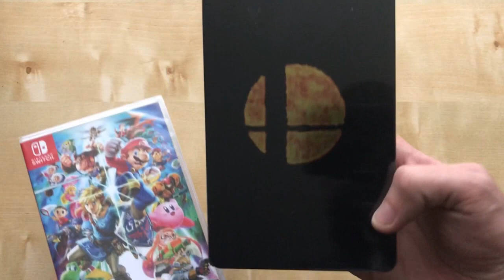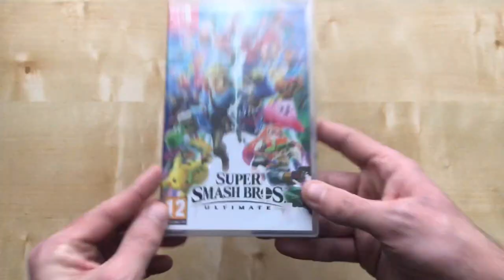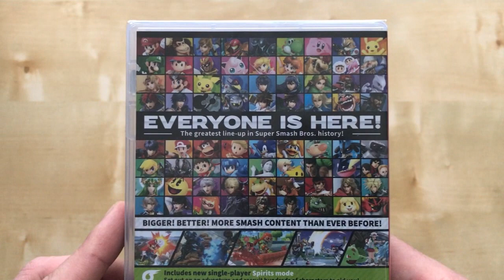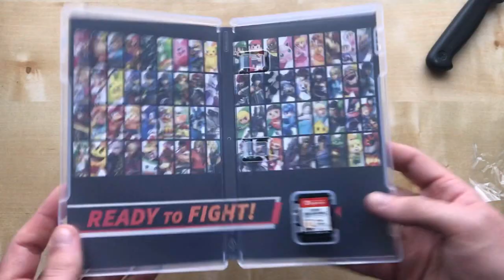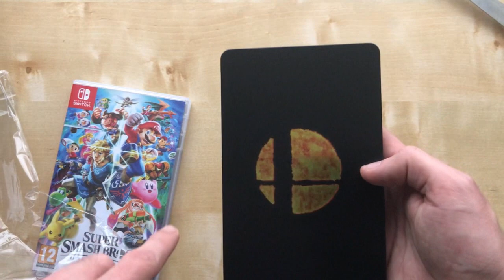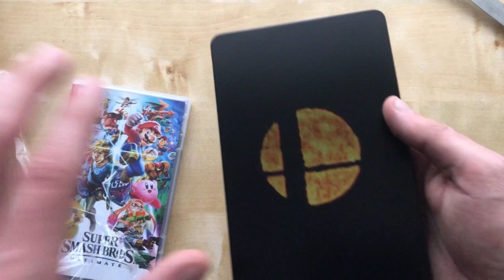Unboxing Super Smash Bros Ultimate With Steelbook (UK)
My Unboxing Of Super Smash Bros Ultimate With Steelbook